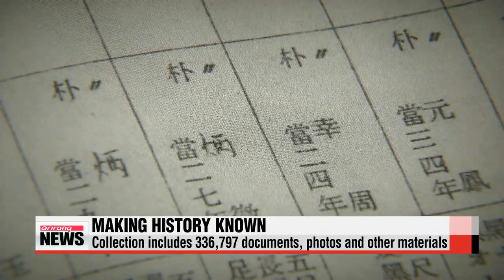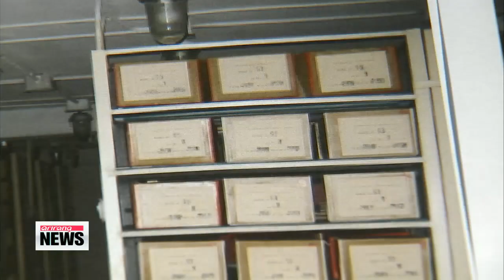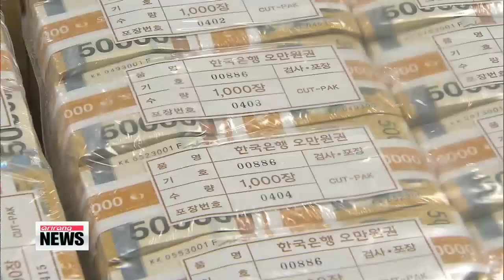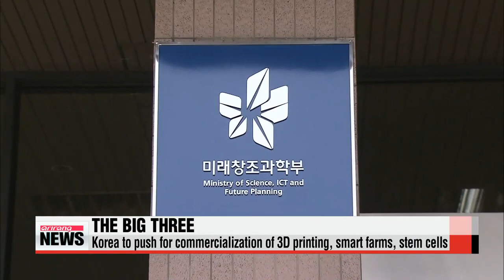DAY BREAK 06:00 Labor, management, gov′t reach deal on labor reform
• ARIRANG NEWS 06:00
Coming up today,... ending months of arduous negotiations,... a deal is struck on reforming Korea′s labor market. The issue is expected to come up when Korea′s finance minister faces lawmakers today at the ongoing annual parliamentary audit.
In a major u-turn,... Germany reintroduces border controls along its Austrian border in an attempt to reduce the number of refugees arriving in the country.
Plus,... 18-year-old Lydia Ko shoots a final-round 63 to win the Evian Championship and become the youngest major champion in history.
Hello and welcome... it′s six AM on Monday, September fourteenth here in Seoul.
I′m Mark Broome and you′re tuned into our early morning edition of Arirang News.

Title: Labor, management, gov′t reach deal on labor reform
We start with the news that a tentative deal on overhauling Korea′s rigid labor market has been struck...
Representatives from labor, management and government hammered out a compromise at a meeting on Sunday,... ending months of tense negotiations.
The three sides agreed in principle that companies should be allowed to dismiss poorly-performing workers,... but agreed the criteria and procedures must be worked out before any workers are laid off.
Currently, only companies in "serious financial difficulty" are able to dismiss underperforming workers.
The three sides also agreed to ease labor restrictions that require companies to gain an employee′s consent before changing the terms of their employment.
The agreement requires approval from the Federation of Korea Trade Union′s central executive committee by Monday to fully take effect.
Title: Parliamentary inspection enters second week
More heated battles are expected between rival party lawmakers as the ongoing parliamentary audit enters its second week.
The National Assembly′s Strategy and Finance Committee is expected to grill Finance Minister Choi Kyung-hwan over the government′s plan to unilaterally pursue labor reform efforts, if the tripartite meeting had failed to reach a compromise.
Also, the Security and Public Administration Committee plans to quiz officials from the National Police Agency.
The committee will focus its questions on the use of police expenses for special activities, as well as firearm accidents and countermeasures to crack down on crimes involving hidden cameras.
Title: Korea seeking UNESCO listing for materials on Japan′s forced labor program
Korea is seeking world heritage status for materials related to Japan′s forced labor of Koreans during the colonial era.
The move is being seen as a way to counter Tokyo′s successful bid to list several controversial wartime industrial facilities... as UNESCO sites in July.
Korea is pushing to make the truth of Japan′s forced labor of Koreans during its colonial rule known to the world.
Diplomatic sources told Yonhap News Sunday,... the government has submitted to the Cul